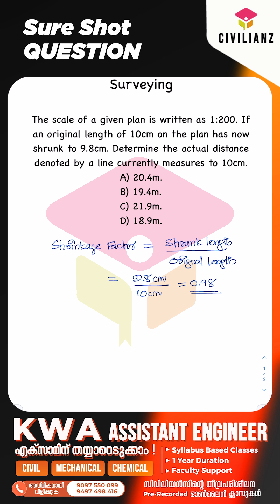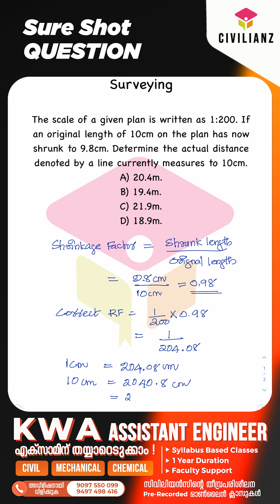Shrinkage Factor | Surveying | Sure Shot